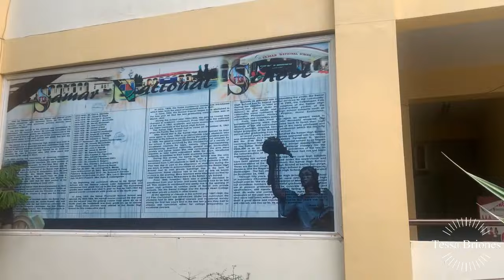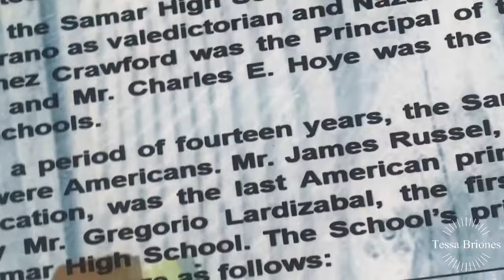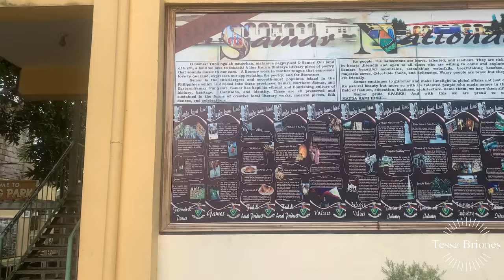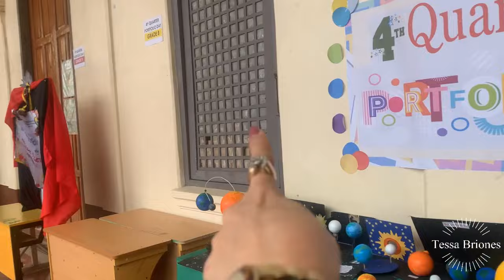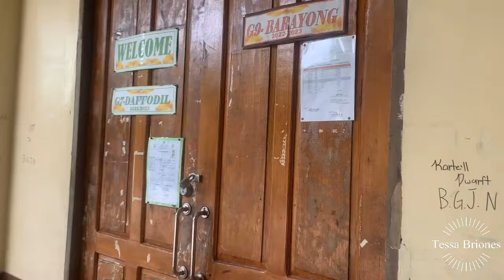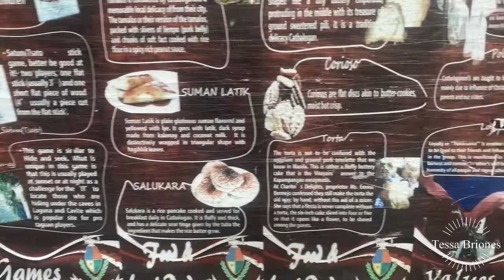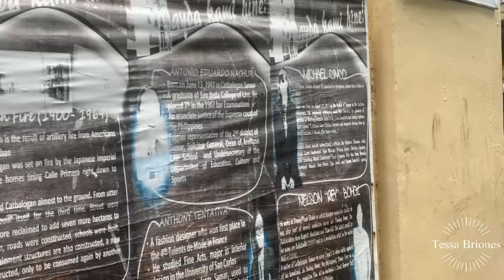Catbalogan Samar National School Homecoming 2023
Bisnisita ko ang pina ka matandang High School Sa Samar ang Samar National School sa Catbalogan City. Tina tag ito noong 1904. Ngayong August 2023 ay nag karoon nang malaking Alumni Homecoming. Panoorin nyo!